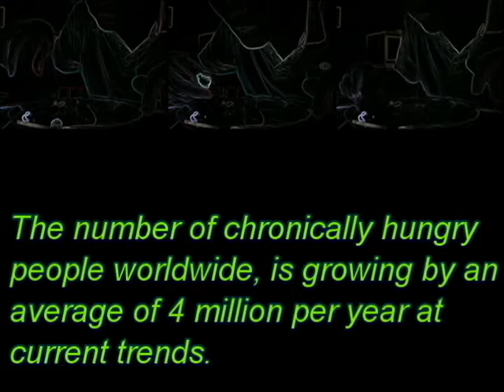wfp dont be a pig, hunger bytes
This is a contribution to the World Food Programme cause!

The statistics of world hunger is absolutely shocking. I learn of this with a full fridge, a roof over my head and the secure feeling of tomorrow for my family and myself. I guess if it doesnt happen to yourself then you can hold yourself away from the desperation, poverty & tragedy. Its often just a matter of a full meal for some!!

MusicDan